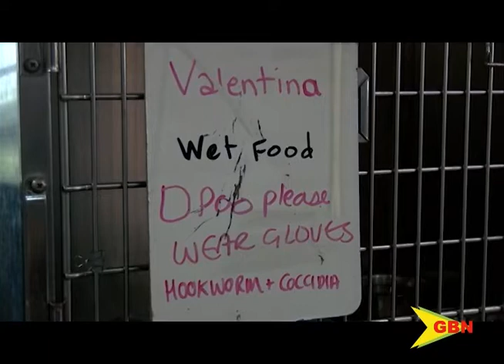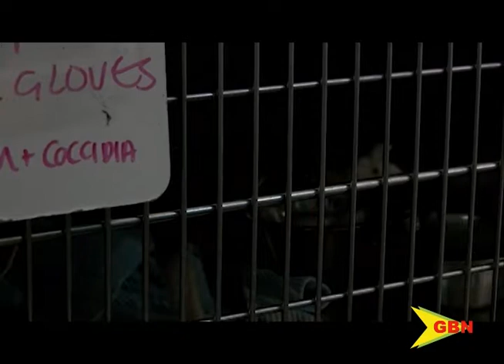Valentina Is Safe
A video showing a female dragging a dog on a leash in an inhumane manner caught the attention of the Grenada Society for the Prevention of Cruelty to Animals (GSPCA)
The Royal Grenada Police Force is now looking for the culprit responsible for the near-death experience of a puppy that was left unconscious about a week ago.